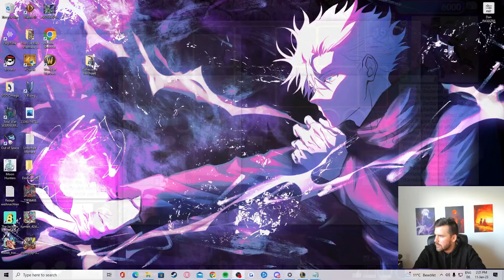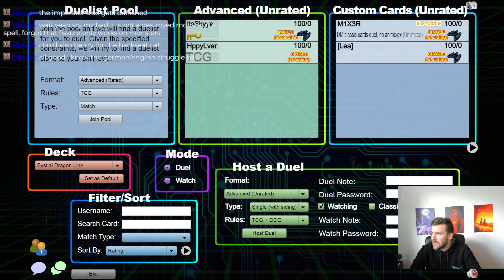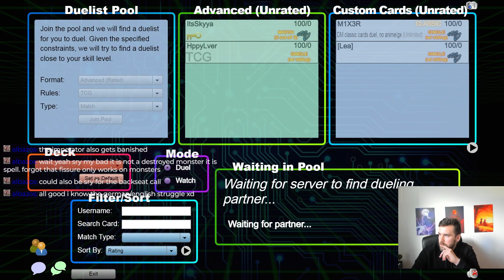Lets See How We Do Against Runic | Duelingbook Fieldstudies # 003 | Yu-Gi-Oh! Duel Commentary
Hello Class,

In Todays Episode of Duelingbook Fieldstudies we are taking a look at our Runic Matchup!

You can also catch me on Twitch testing decklists and grinding DB

*Im not really a Professor as the Yu-Gi-Oh! TCG is not an official field of science according to Harvard